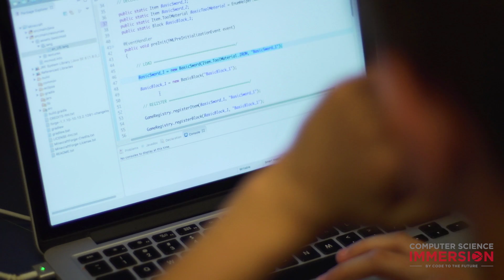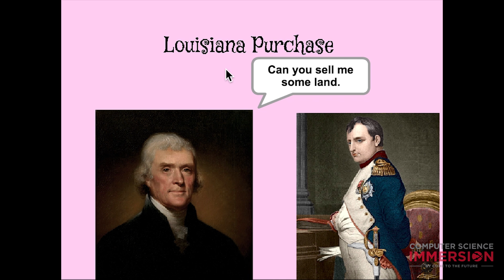Computer Science Immersion - by Code To The Future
Computer Science Immersion is a solution developed by Code To The Future to enable School Districts to solve the equity issue in Computer Science Education.  This solution features advanced Computer Science beginning in Kindergarten through a comprehensive curriculum and ongoing support model for teachers.